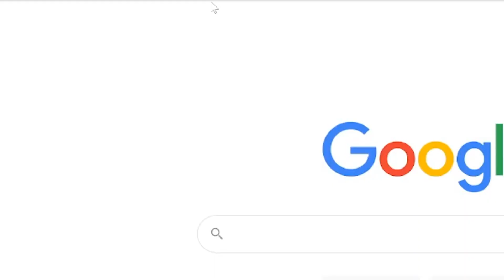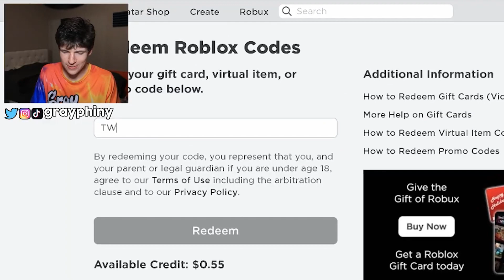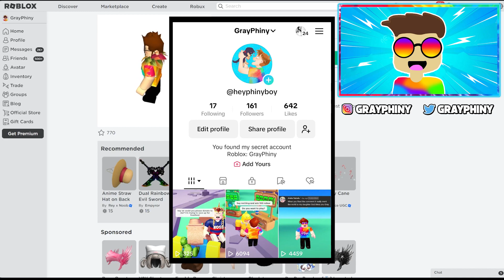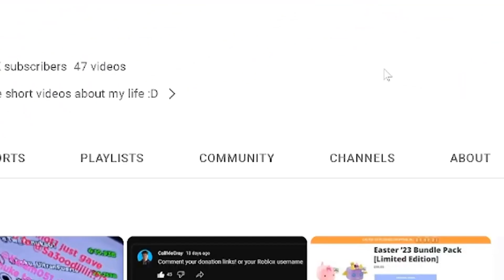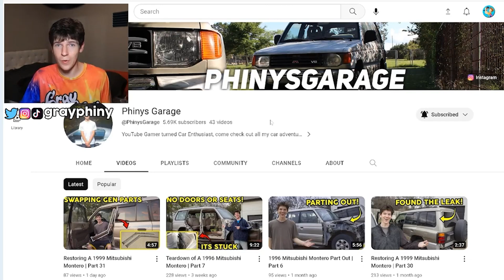2023 *ALL 5 NEW* ROBLOX PROMO CODES All Free ROBUX Items in NOVEMBER + EVENT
*ps if youre reading this ILY turn on notifs for a free cookie no lie*

There are so many new 2023 Roblox November Event free items and promo codes that are still limited! All free Roblox Promo codes, event items, roblox events and Other items!!

⇢ Tags ⇠
roblox
roblox codes
roblox codes
promo codes
roblox promocodes
roblox code
grayphiny roblox
grayphiny
roblox grayphiny
roblox event
roblox free items
new roblox promo codes 2023
sharkblox
robux
free robux
roblox promo codes 2023 MARCH
roblox new promo codes
roblox promo codes MARCH 2023
free items
how to get free robux
new 2023 roblox promo codes
2023
how to get free robux 2023
promocodes
novely
new roblox promo code
freyblox
codes
free
robux codes 2023
items
roblox new codes
all new roblox promo codes
roblox promo code gives robux
free robux codes
robux promo codes free
how to get robux for free
how to get free robux in roblox
roblox promo codes april 2023
robux promo codes
new
roblox promo code 2023
events
roblox promo code gives robux 2023
promo
promo codes roblox 2023
secret way to get robux
secret free robux
new free robux glitch
promo codes for robux
march
promocode
secret code free robux
free robux april 2023
new roblox promo codes
robux glitch 2023 april
january
roblox secret code
new free robux promo codes 2023
glitch for robux
december
roblox all promo codes 2023
robux promo codes april
free robux codes april
free robux january 2023
all roblox promo codes (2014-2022) best codes!
january
2023 roblox promo codes
roblox 2023 promo codes
roblox promo codes 2023 april
april
promo codes april
free robux 2023
roblox 2022 promo codes april
roblox free items promo codes 2023
roblox codes january
april promocode gives free robux
how to get free robux april 2023
robux january
how to get free robux working
how to get free robux 2023 april
get free robux april 2023
roblox
roblox promocodes
roblox working codes
promo codes
roblox codes
roblox code
roblox free items
roblox event
grayphiny roblox
roblox grayphiny
grayphiny
robux
sharkblox
free robux
robux promo codes 2023
free robux 2023
roblox promo codes january 2023
novely
free items
robux codes 2023
free robux glitch 2023
promocodes
freyblox
roblox promocode gives free robux
free robux promocodes 2023
roblox promo coodes 2023
roblox working promo codes
working roblox promo codes 2023
2023
roblox codes april
free robux promo codes
codes